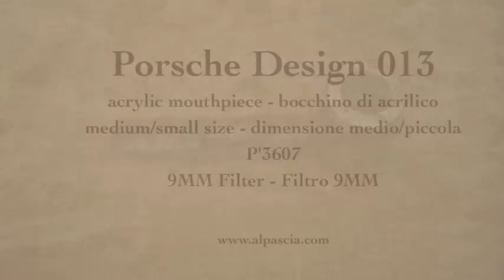pipa Porsche Design 013 - smoking pipe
Porsche Design P'3607